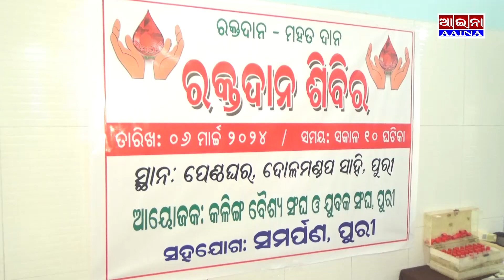AAINA NEWS PURI 06/03/2024(Blood Camp, Samarpan,Puri)